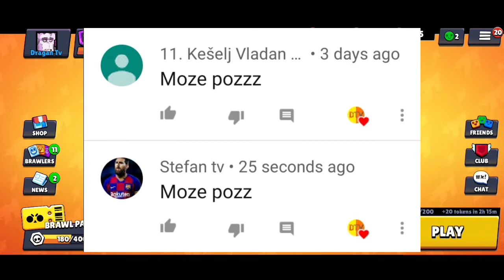BRAWL STARS EP 24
Ako zelite pozdrav u nekom narednom klipu subcribujte se na kanal lajkujte video i napisite u komentare moze pozz